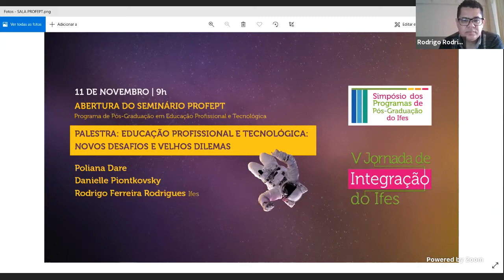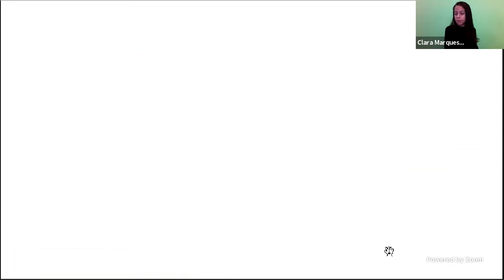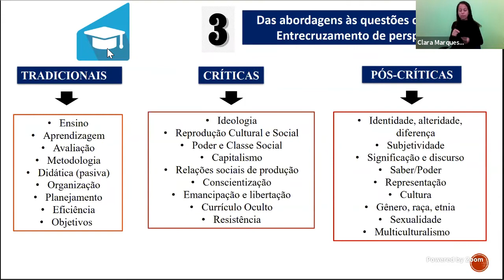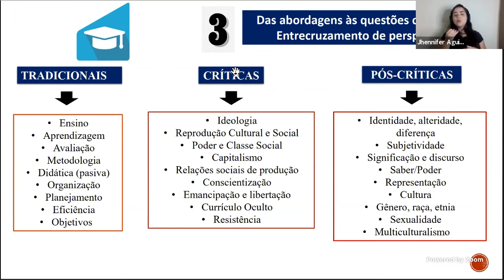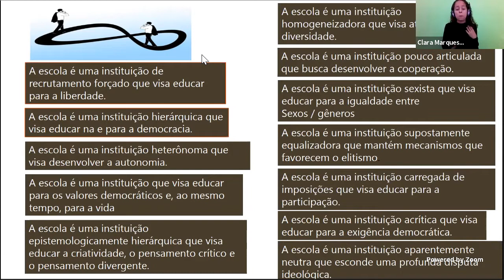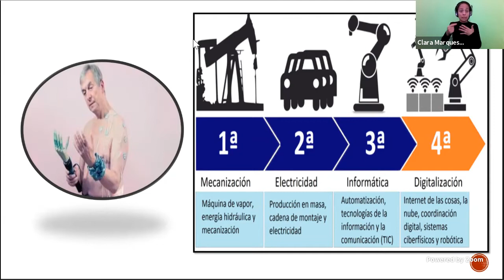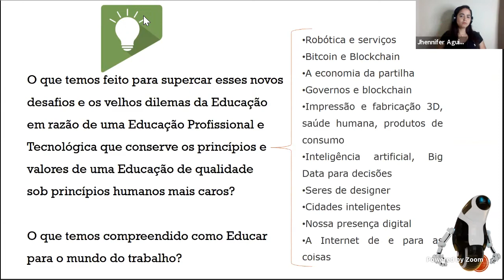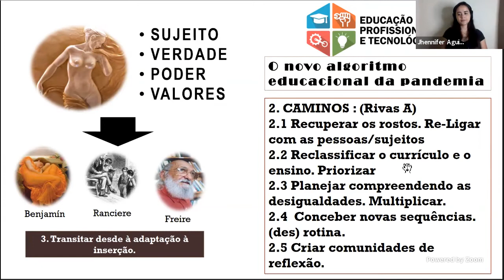Sala PROFEPT. Dia 4 - Manhã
ABERTURA
9:00 - 9:15 - Abertura do Seminário ProfEPT (Poliana Dare/Danielle Piontkovsky)
9:20 - 11:00 - Palestra
"Educação Profissional e Tecnológica: novos desafios e velhos dilemas" - Palestrante: Rodrigo Ferreira Rodrigues (Ifes)